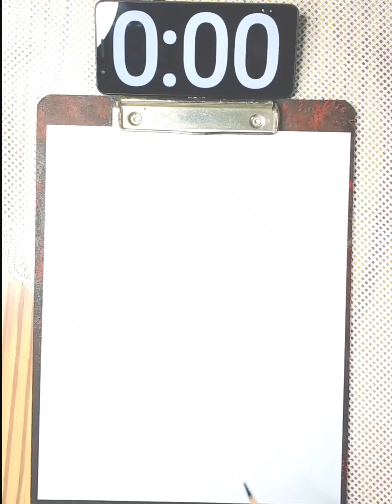Easy Anime Drawing | How to Draw Anime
Welcome to ZanDraw Art Channel!
In this video I'm showing

This is quite easy drawing tutorial and I am sure beginners are going to enjoy.

Furthermore, advance thanks for giving some of your leisure time for my videos.

*** Zan Draw Art ***